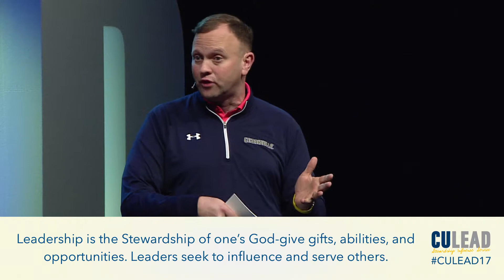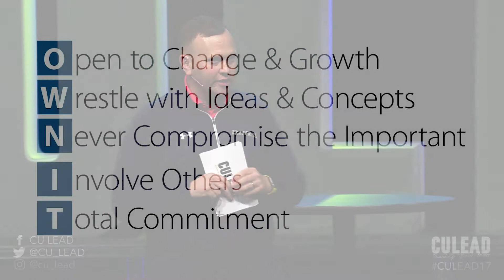2017 CU LEADership Conference - Wrap Up Session with Brian Burns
Mr. Brian K. Burns